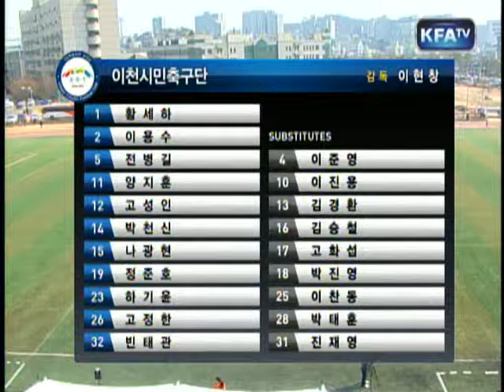[FA컵] 3월 12일 1라운드 연세대 vs 이천시민 전반전